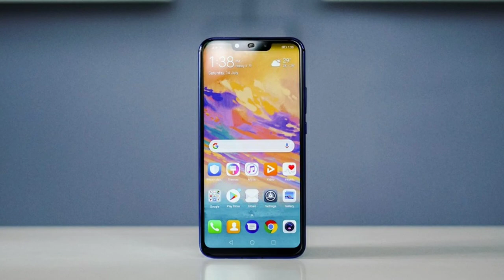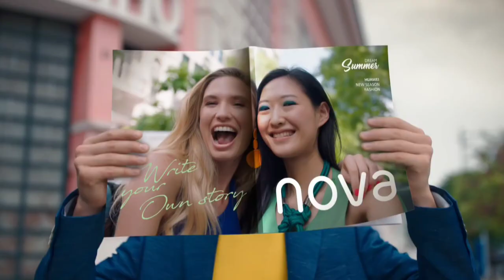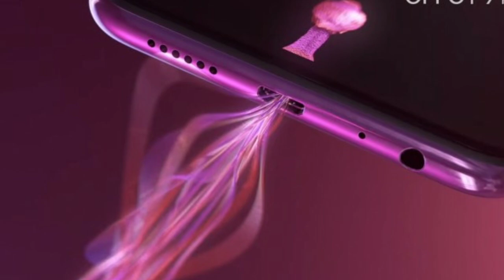oppo f9 pro vs honor play full detail comparison,f9 pro coming soon launch date in India?price?🔥🔥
Oppo F9 Pro vs honour play full detail comparison overview which is best in 2018 Oppo F9 Pro coming soon in India launch date? Pricing in India? gaming centric smartphone vs selfie centric smartphone.

My Mic

LG Q6
Redmi Note 5
Honor 9lite
Realme 1

Source Video...
Oppo india Official
honor officel

Background Music.